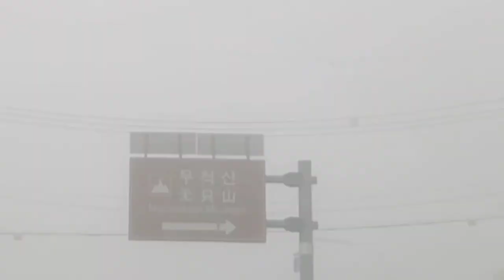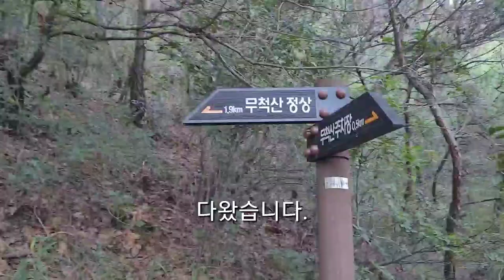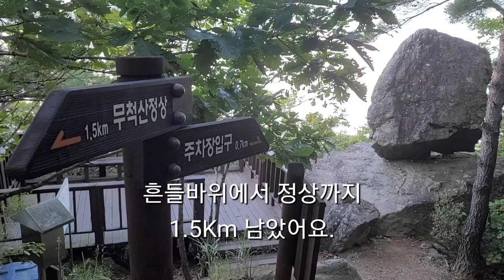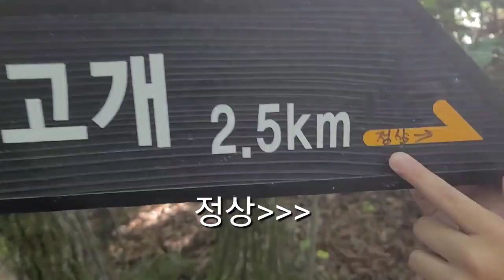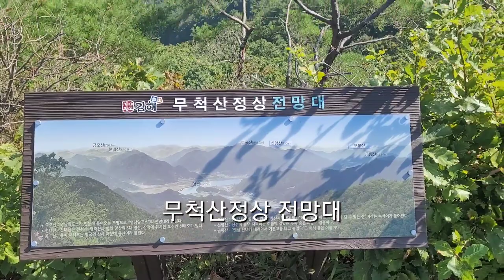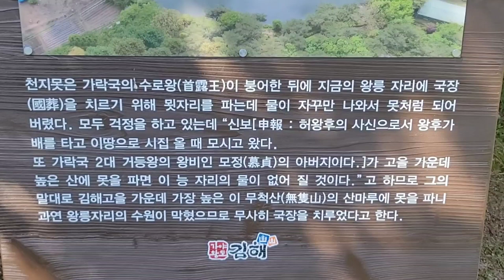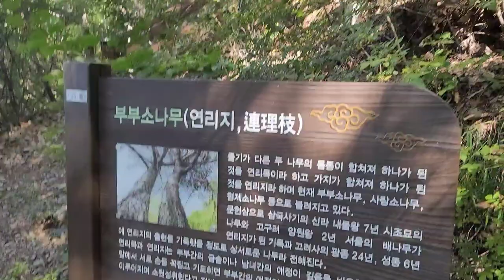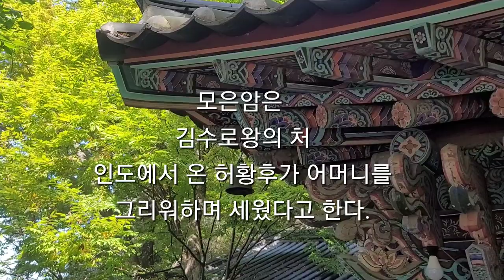경상남도 김해 무척산 등산 흔들바위 신선봉 천지못 모은암 삼쌍연리목 부부소나무 원점회기코스